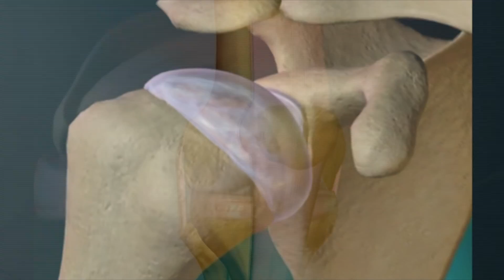Platelet Rich Plasma for Ankle. Tear of the Peronial Brevis Tendon.